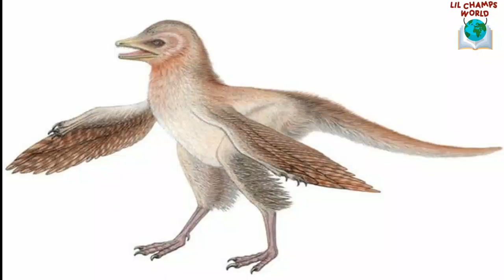Dinosaurs for Kids | Learn about Dinosaur History, Fossils, Dinosaur Extinction and more!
If you like this video then  do share with your family and friends ,below is the link: